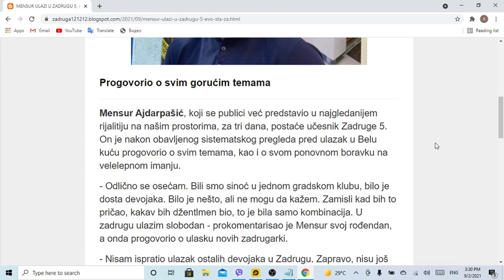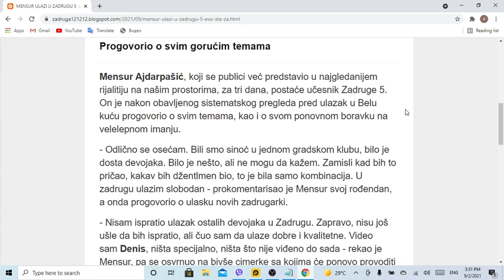MENSUR ULAZI U ZADRUGU 5, a evo šta za Pink rs kaže o planovima u Beloj kući, odnosu sa Minom i Majo